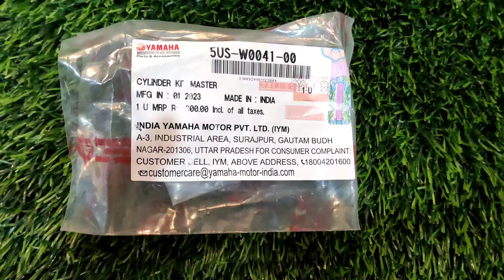Original Salf Cerbon for Yamaha FAZER/FZS V2 Bike available in our shop.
✅ Brand: Yamaha Genuine Parts.

মোটরসাকেল রক্ষণাবেক্ষণে অরিজিনাল পার্টস অন্যতম একটি বিষয়।।

অরিজিনাল পার্টস ব্যবহারে উপকারিতা:
১. পারফেক্ট ফিট,
২. হাই-কোয়ালিটি ম্যাটেরিয়াল,
৩. উচ্চ ক্ষয় প্রতিরোধ সক্ষমতা,
৪. বাইকের পারফরমেন্স সঠিক থাকে।

অরিজিনাল পার্টসে সর্বদা সঠিক মান বজায় থাকে, যা রাইডারের সর্বোচ্চ সুরক্ষা নিশ্চিত করে।

✅ এই ভ্যাজালের ভীড়ে ভালো মানের অরিজিনাল পন্য পৌঁছে দেওয়া আমরাদের দায়িত্ব।।

আমারাই প্রথম সঠিক মানের নিশ্চয়তা নিয়ে সারা দেশে ৪৮ ঘন্টায় মোটরসাইকেল পার্টস সরবরাহ করছি।

🚚 হোম ডেলিভারি চার্জ 👇
সারা বাংলাদেশে- ১৫০ টাকা
(সঠিক পণ্য হাতে পেয়ে মূল্য পরিশোধ করুন)

Kayi Corporation
R. N Road Jashore

🎁 অফার পেতে ও আমাদের প্রডাক্ট এবং সার্ভিস সম্পর্কে কাস্টমাররা কি বলছে তা জানতে Bike Parts BD ফেসবুক গ্রুপে জয়েন করুন ধন্যবাদ।

☑️ অরিজিনাল পার্টস ব্যবহার করুন,
☑️ রাইডে সুরক্ষা নিশ্চিত রাখুন।।